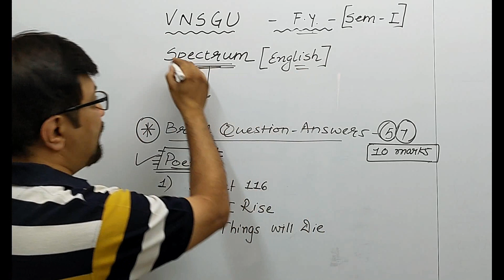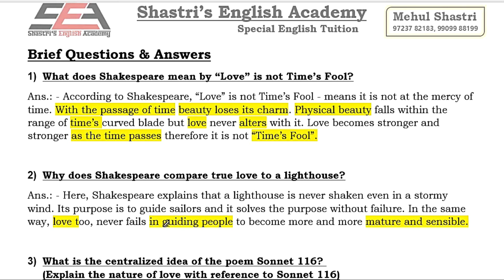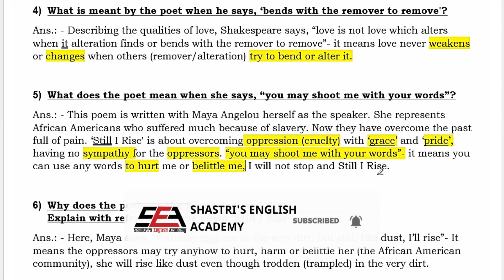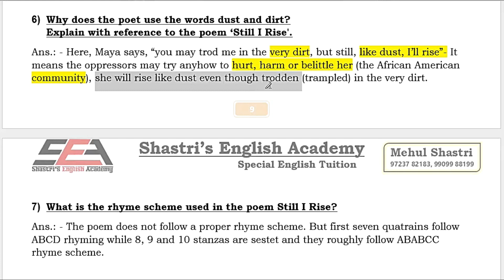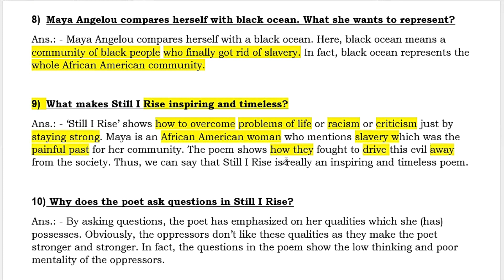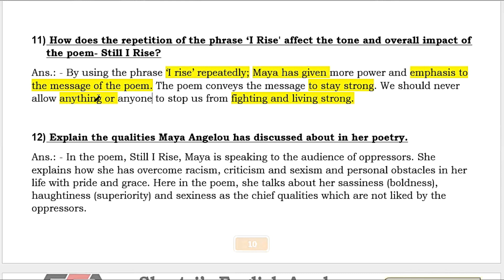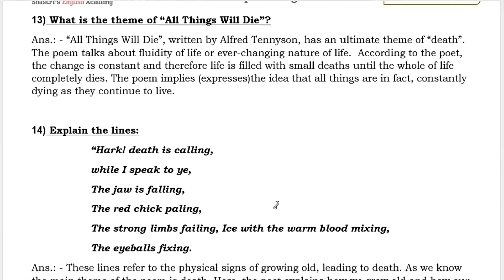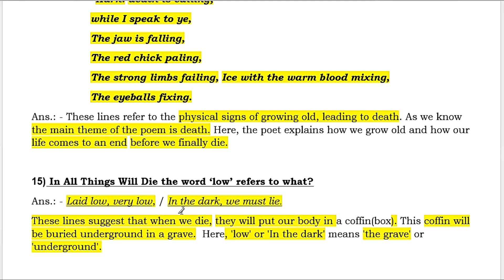F Y ENGLISH | Spectrum | SEM 1 | Brief Q_A | VNSGU | Sonnet 116 | Still I Rise | All Things Will Die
About us.

Shastri's English Academy (SEA) has been running various English courses since 1999. SEA has provided a quality education to thousands of students at various places, mainly in Surat, Gujarat, India. SEA has been trying to inspire life, to make the difference in the field of education. Different places, different names but the same ideology of Mehul Shastri ,the man himself who believes in providing pure education. At present, SEA is considered one of the best classes in Surat, Gujarat. Students come here from many areas and locations like: Piplod, Vesu, Bhimrad, Althan, Canal_Road, Parle_point, Ghod_Dod_Road, Athwa ,Pal, Adajan, Rander, Varachha, Katargam,etc.

English for All. - Coaching, Training, Practice - one stop solution.

For any query in English...

Here is the list of educational videos to learn English :

Check the playlists of educational videos by Shastri's English Academy-SEA :

SKILLS

English for Class-3/GPSC/COMPETITIVE EXAMS
(In Hindi/ Gujarati)

BASIC ENGLISH(Primary)

Making Questions

English for SECONDARY/ SSC/ HSC

Language Functions Videos